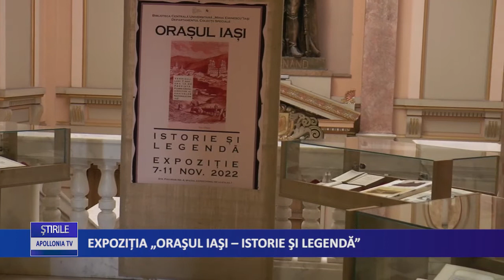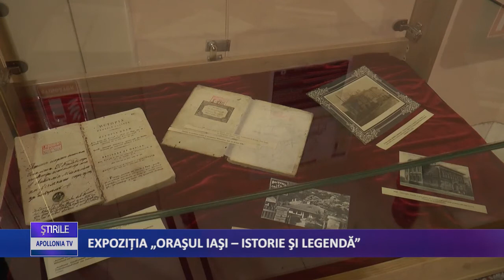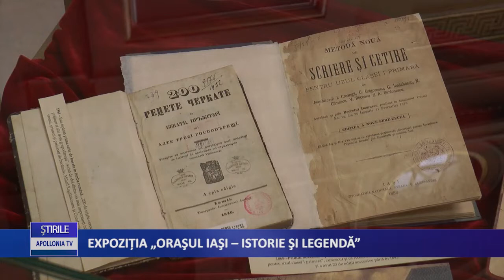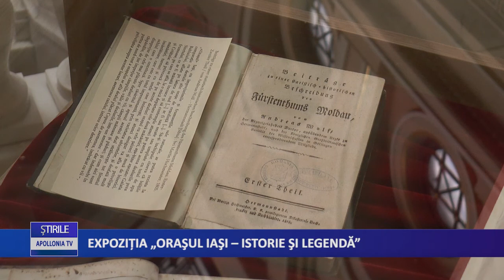ORASUL IASI ISTORIE SI LEGENDA